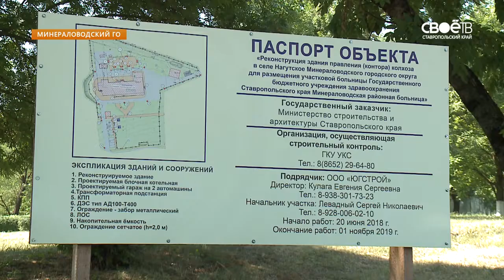Поликлинику и детский сад откроют в Минераловодском округе после ремонта в 2019 году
Поликлиника в селе Нагутском и детский сад в Ульяновке. Сразу два социальных объекта откроются в Минераловодском округе после ремонта. Сегодня Губернатор Владимир Владимиров побывал на стройках и посмотрел, как идут работы. Успевают ли по срокам? Итоги в следующем видеоматериале.